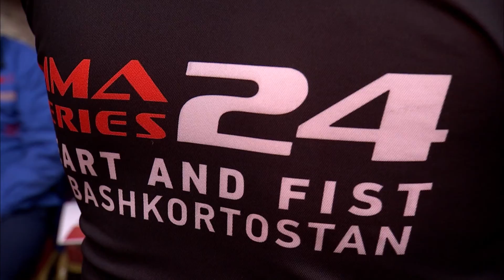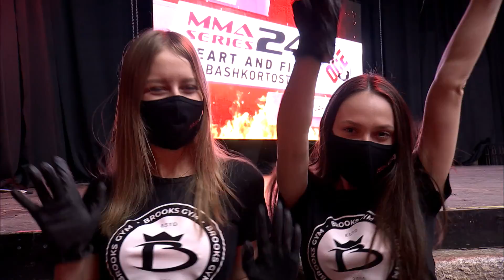ММА Серия-24 | Мария Артюхина (Россия) – Алена Пименова (Россия)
ММА Серия-24: Сердце и кулак Башкортостана в партнерстве с OCE | 23.01.21.